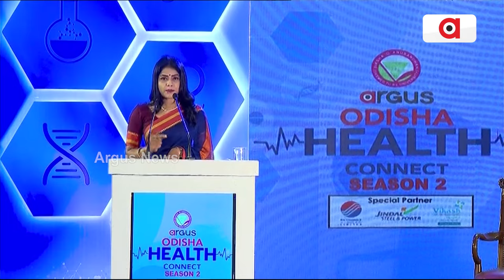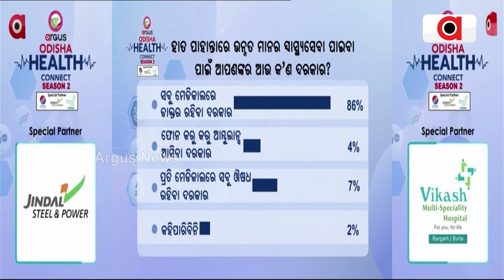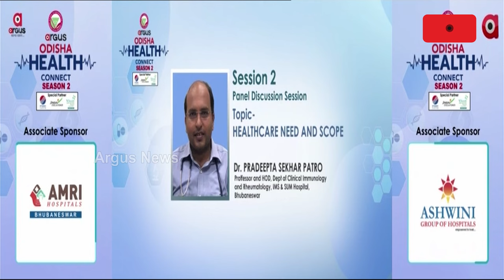Odisha Health Connect Season 2 || ବଦଳୁଥିବା ସମାଜ ସହିତ ଆମେ କେତେ ସୁସ୍ଥ ?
କରୋନା ଭଳି ମହାମାରୀ ପାଇଁ ଆମେ ଆଗକୁ କେତେ ସଜାଗ କତେ ପ୍ରସ୍ତୁତ ?